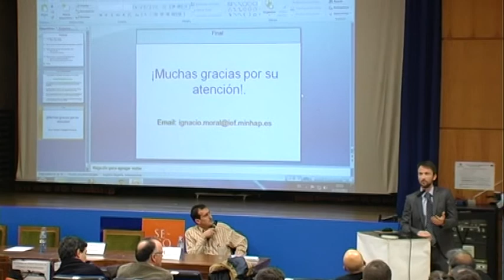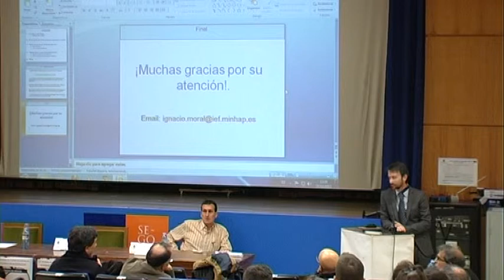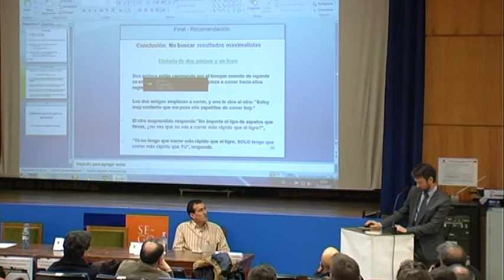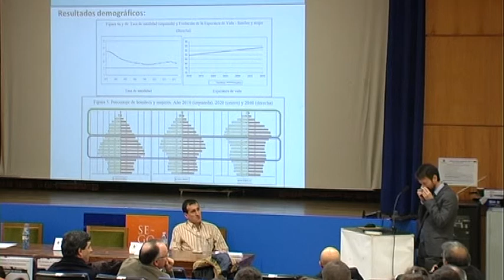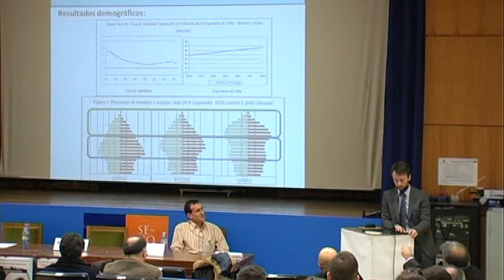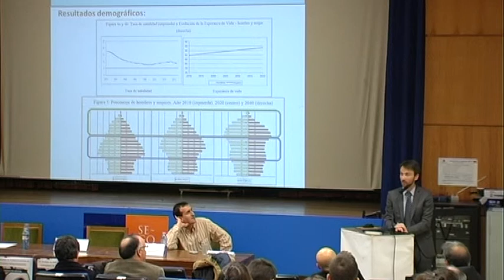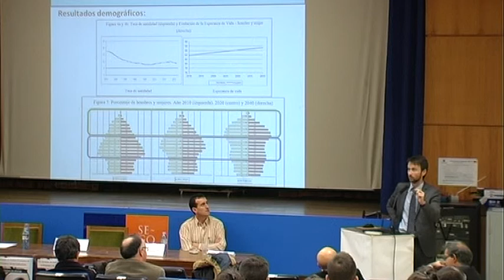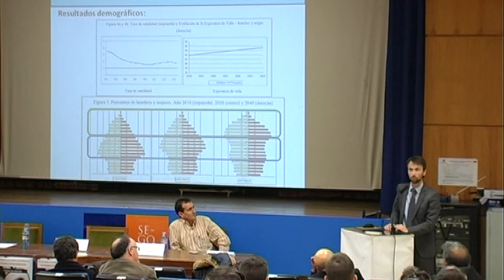VIII JAEEI. Tiempos de Reformas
2ª Conferencia a cargo de Ignacio Moral Arce: El sistema de pensiones en España: presente y futuro (continuación)